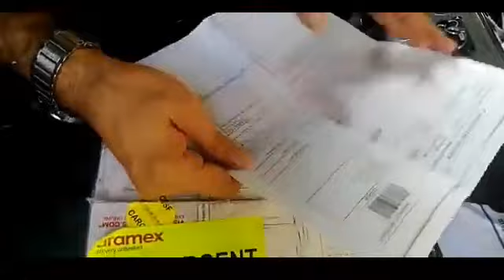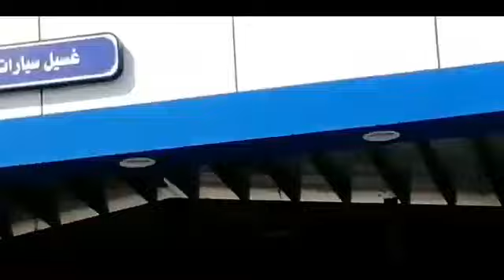TOYOTA RAV4 1996 ANTIQUE CAR FOR CARS LOVERS